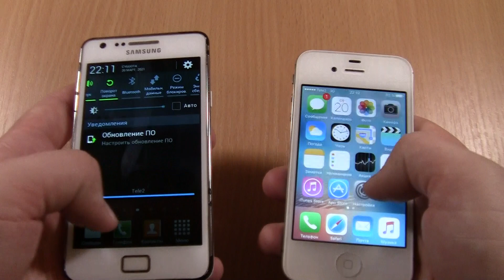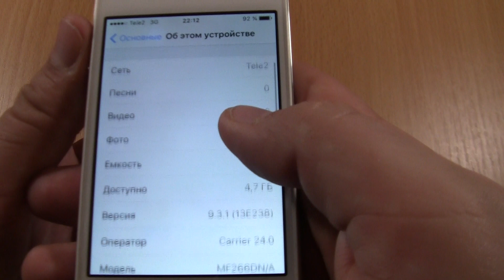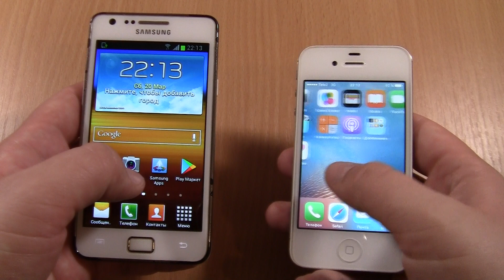WhatsApp Samsung Galaxy S2& iPhone 4S Incoming Call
WhatsApp Incoming Call (Galaxy S2) &iPhone 4S
Social Apps for Android&iPhone